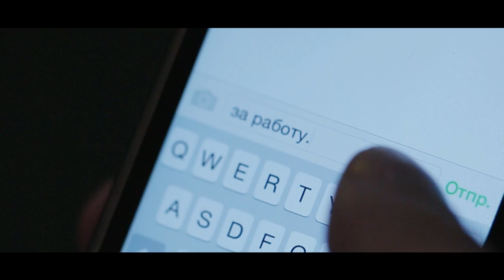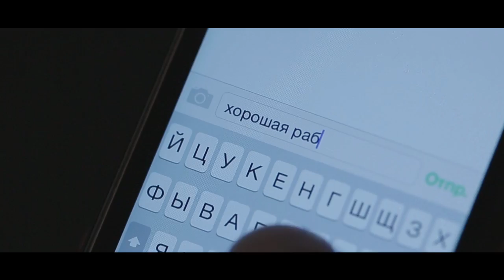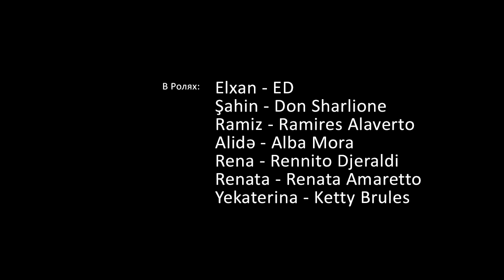Baltika Baku Action Movie 2014